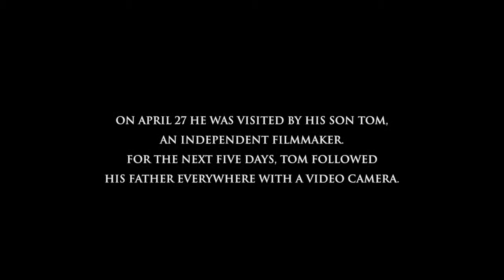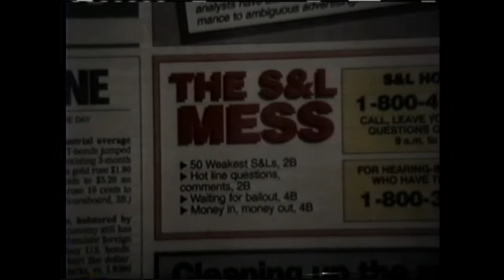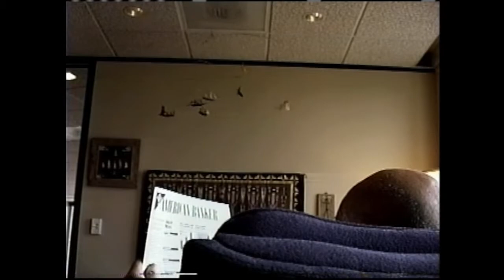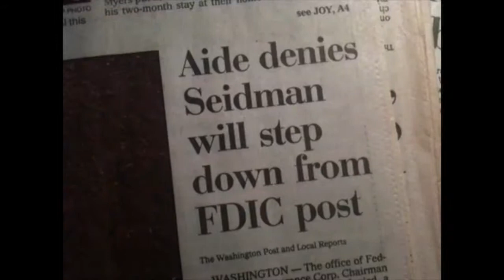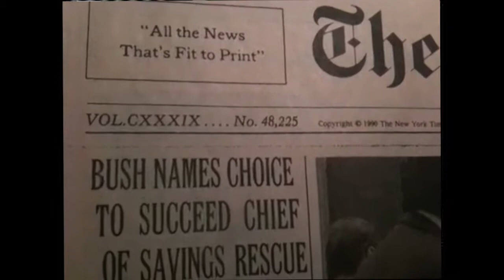Life with Bill